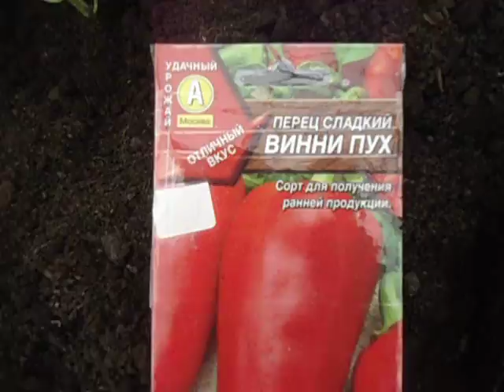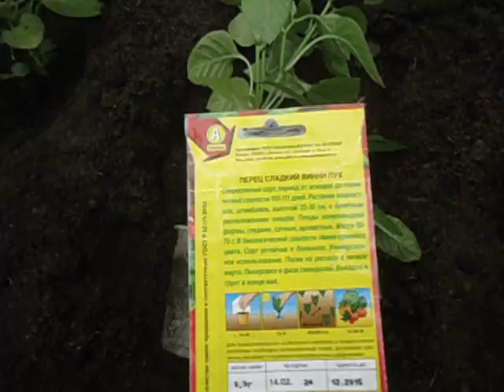СЛАДКИЙ ПЕРЕЦ КАРЛИКОВЫЙ. СОРТ ВИННИ - ПУХ. ОБЗОР. Ольга Чернова.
огороднаяазбука ольгачернова сладкий перец#лучший перец#перецВинниПух
Сладкий перец выращивается в каждом огороде. И в последнее время все больше и больше сортов появляется на рынке. Какой выбрать? В этом видео обзор скороспелого сладкого перца карликовый сорт Винни - Пух. Один из лучших сортов для выращивания на окне и балконе.